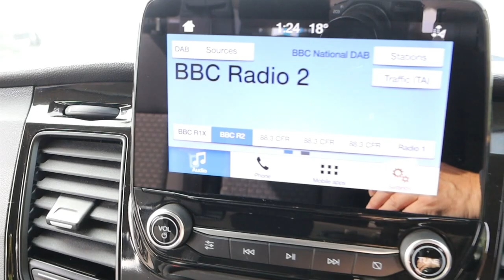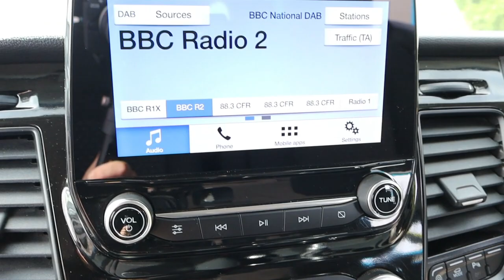BJ20 NKM 2020 (20) FORD TOURNEO CUSTOM 320 ECO BLUE ZETEC EURO 6 130PS 6 SPD L2 LWB 9 SEAT MINIBUS